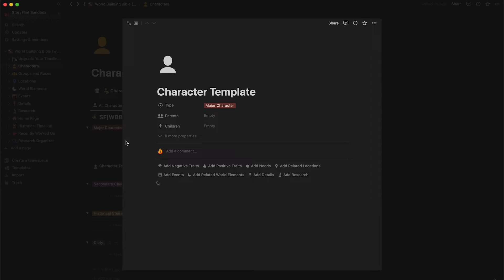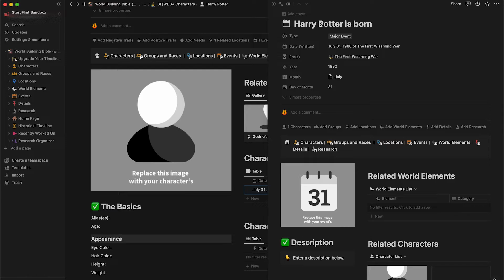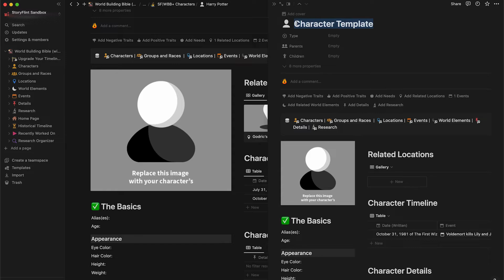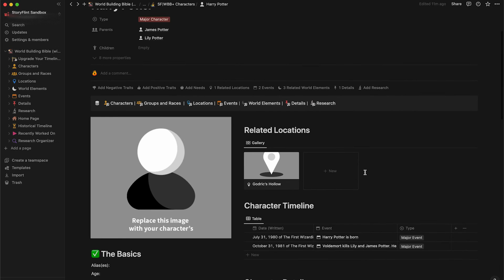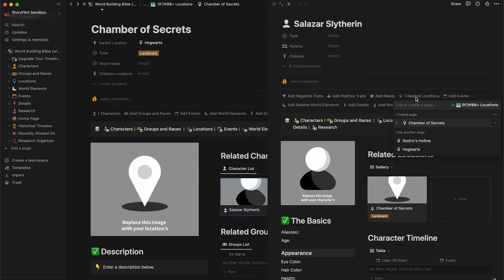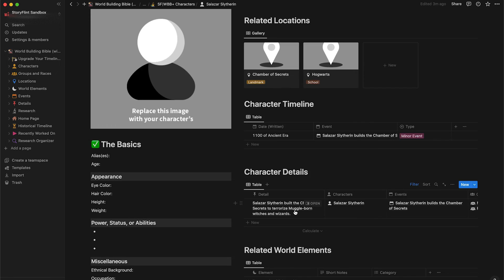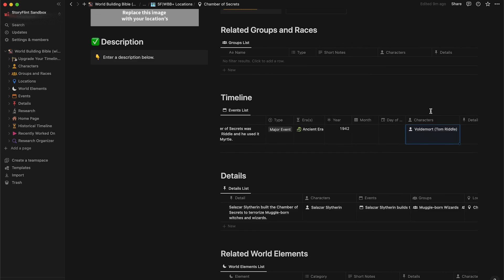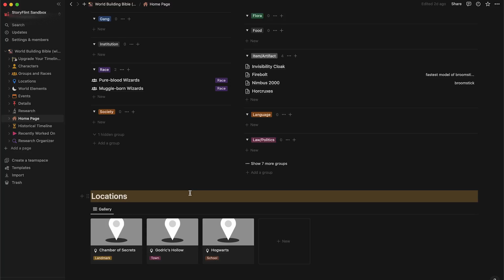Notion Template: World Building Bible | Demo Video | StoryFlint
Build your story's world with a World Building Bible in Notion

In this video, we'll do a quick demo on how to use StoryFlint's World Building Bible Notion template to organize and build out your fictional world.